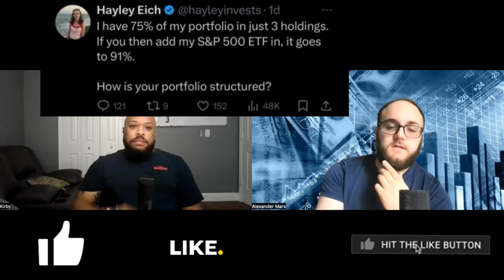Millionaire Reaction: Diversification IS NOT The Way To Wealth